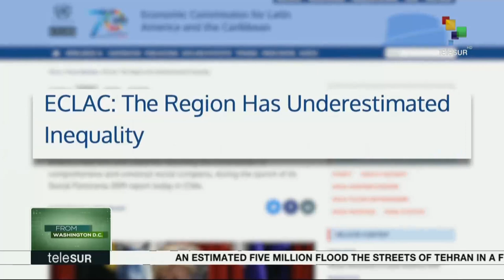Interviews From Washington DC: Jorge Majfud